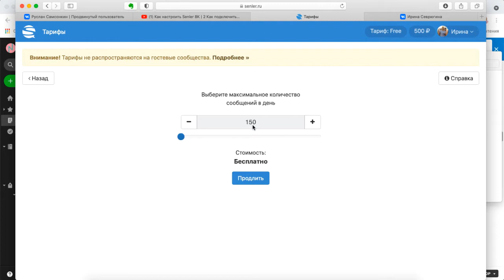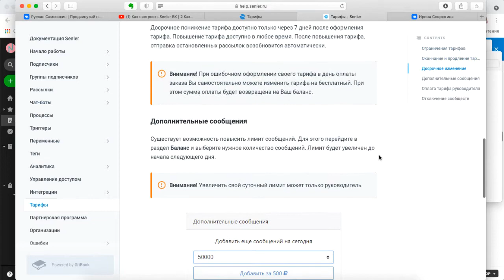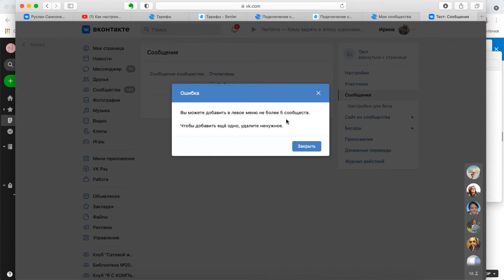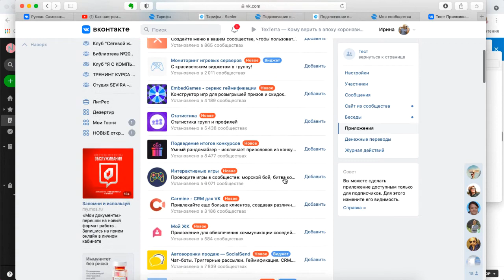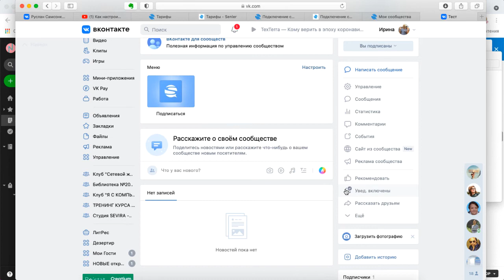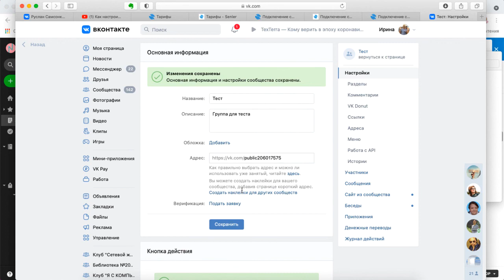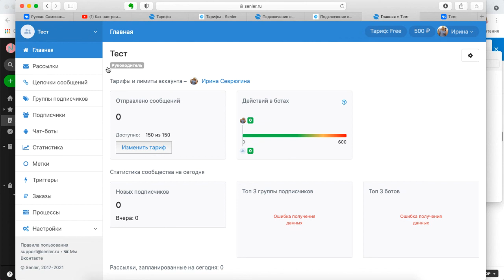2. Подключение приложения Senler к группе ВКонтакте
Во втором ролике я показываю подключение приложения Senler к группе ВК.

Привет! Я Ирина Севрюгина и вы на моём канале "Студия SEVIRA - для начинающих блогеров". И я автор образовательных курсов для тех, кому нужна помощь в освоении азов компьютерной грамотности или создании своего собственного блога в Вконтакте и на канале YouTube, необходимого для ведения и расширения бизнеса или раскрутки своего бренда.

В моей «Школе блоггинга SEVIRA» - есть видеокурсы

«Три кита техники речи: дыхание, голос, дикция» «Я блогер» - для начинающих веб-журналистов

В видеокурс «Продвинутый блогер» кроме видеокурса «Я блогер», входят

- видеокурс по работе в бесплатных видеоредакторе VideoPad и аудиоредакторе Audacity;
- видеокурс «Микробизнес в Вк. через Senler».

Переходите по ссылке в «Школу блоггинга SEVIRA» и выбирайте нужный курс для самостоятельного изучения в удобное для вас время и месте

Обратная связь гарантирована.

Чтобы не пропустит всё самое интересное и важное, присоединяйтесь к сообществу в Вконтакте «Студия SEVIRA»

А ещё читайте мою книгу "Убей мужа!" - о несчастной артистке, которую преследовал её бывший

Ваш инфотренер Ирина Севрюгина.